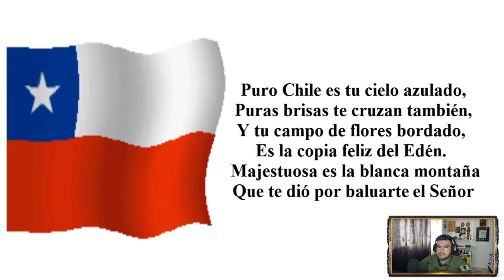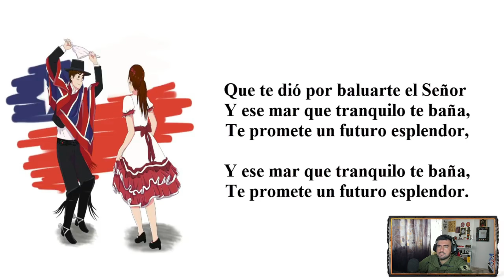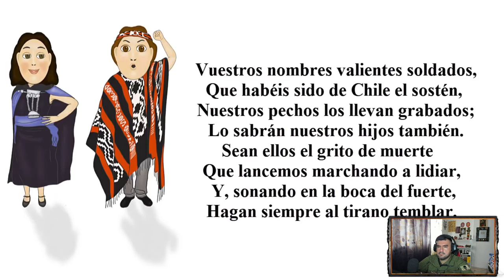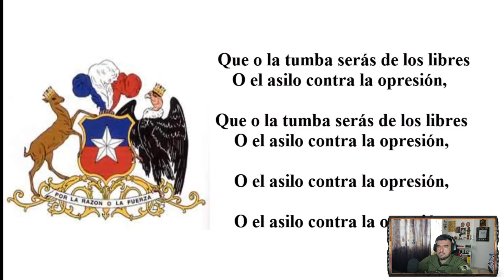MILITAR COLOMBIANO ® REACCIONA AL HIMNO CHILENO.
📣📣Hey comandos...un nuevo video para ustedes, espero sea de su agrado
ya saben compartirlo y darle like, es una orden.👮‍♂

0:00 SALUDO
1:17 HIMNO
4:58 REACCION